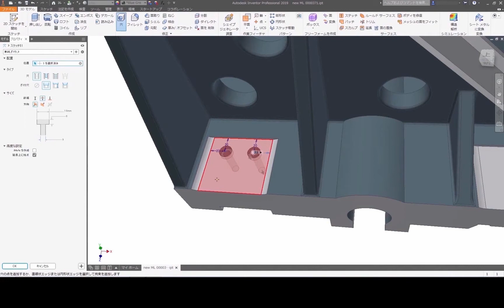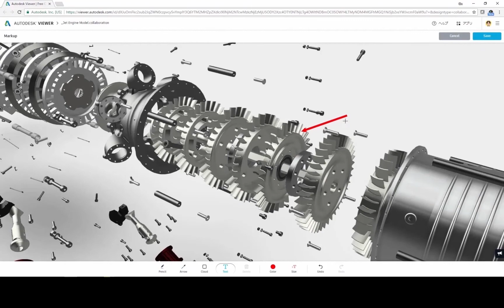Inventor 2019 新機能：概要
Inventor 2019 は、今日のエンジニアリングおよび設計の専門家向けに開発されています。

世界中の Inventor の顧客からフィードバックが提供され、Inventor 2019 のエクスペリエンスを強化する原動力となっています。このリリースでは、引き続きパフォーマンス、自動化、およびコア モデリングの改善に重点を置き、高度なメカニカル エンジニアリング設計を可能にしています。また、Inventor 2019 では、Autodesk Cloud に接続することで、コラボレーション、設計、およびサプライ チェーンのユーザ ワークフローが可能になります。